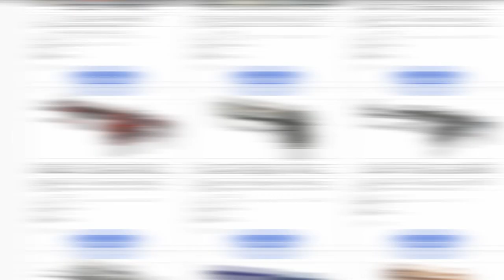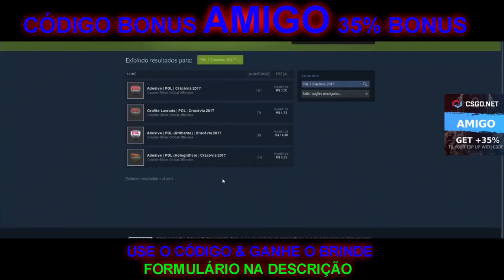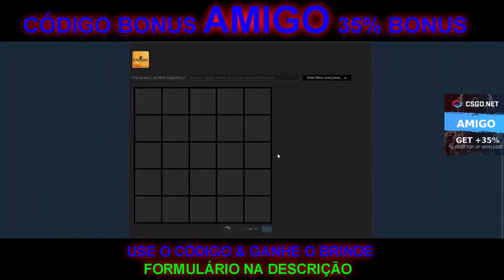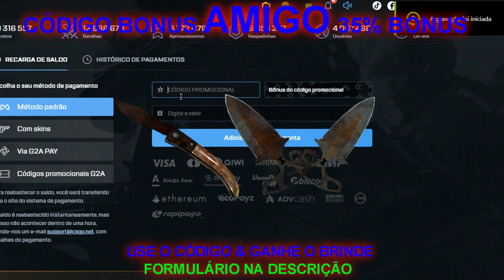ESSA CAIXA É MUITO 10% no CSGO